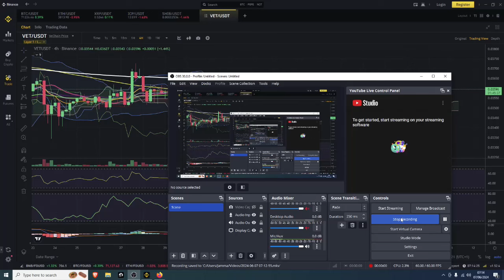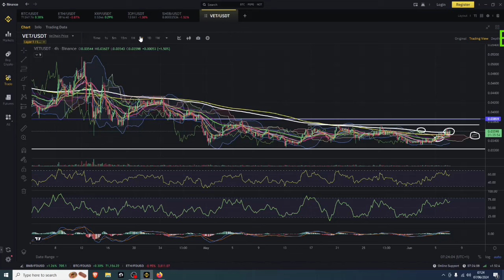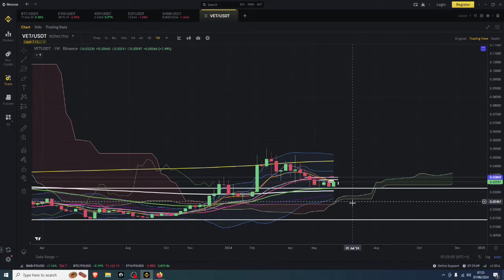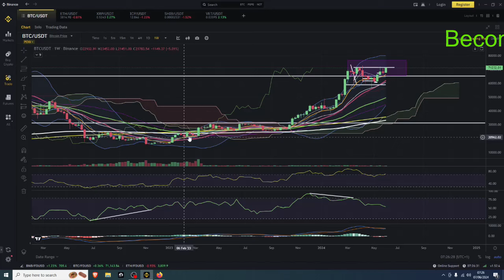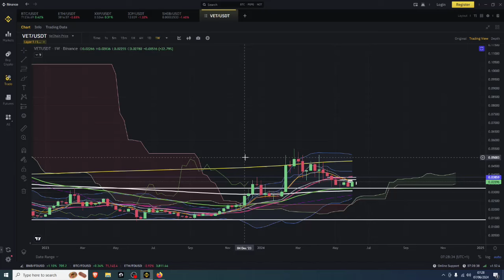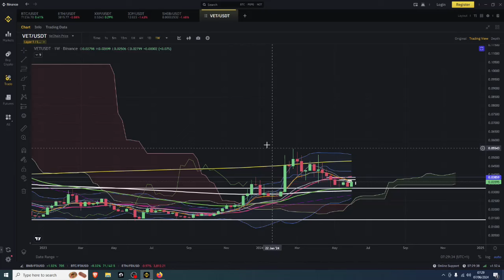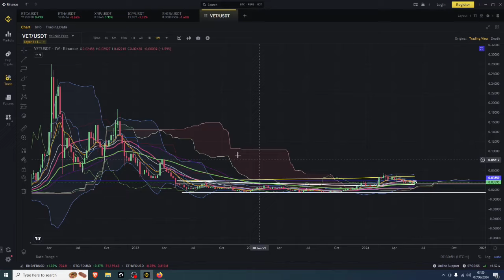VET Pump Signal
MEXC Crypto Exchange

🤑🤑🤑CRYPTO EXCHANGES 🤑🤑🤑

Pionex
free trading bot exchange

🤖🤖🤖BOT TRADING🤖🤖🤖

📊📊📊COPY TRADING📊📊📊

Bityard
exchange with copy trading